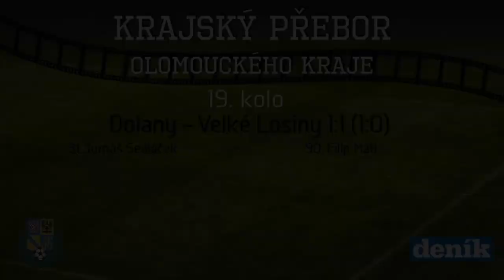Dolany – Velké Losiny 1:1 (1:0)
👇 Rozklikni zde pro další informace 👇
⚽️Olomoucký krajský fotbalový svaz najdete i na Facebooku.

Dolany rozehrály partii proti Velkým Losinám na vlastním hřišti slibně a po půlhodině hry se radovaly z první branky, když přihrávku za obranu zužitkoval Tomáš Sedláček. Hosté si v průběhu utkání vytvořili hned několik příležitostí volajících po gólové oslavě. Nakonec se hráči Velkých Losin dočkali, když těsně před závěrečným hvizdem srovnal na 1:1 Filip Mátl a hosté urvali na poslední chvíli alespoň jeden bod.